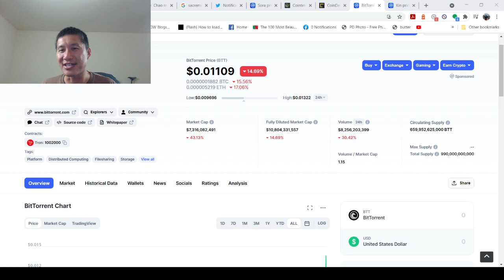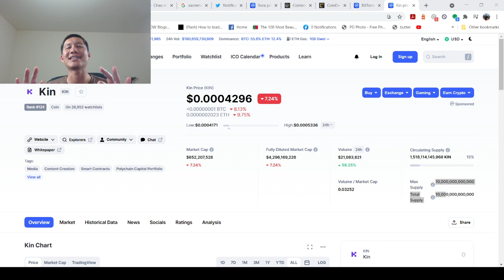KIN to 1 cent, is it possible? Here's how it can happen.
ADA

addr1qxa844x2nm493q6pc9afl95v957aese7tathv3qmwq48mzc5dwfgxsjkqlnetr8y8t5ztrhczdpv0se8kf8l5wv74z7qgxsnf6

Vechain
 0x41aea376d651d90d53f76ce280c05855db105007

Tron

TXJw7F9mZbiXz6EJcpo656BYU7h8mosNEY

ICX

hx52f439bd40bdaa1f13b1a93697d45ad5fa73d36e